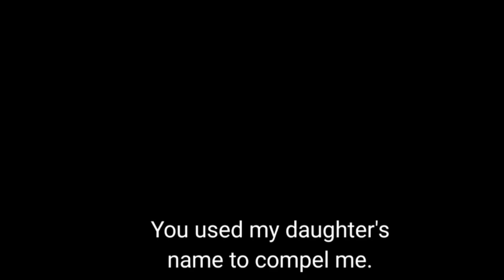Bholaa Movie Review l Ajay Devgan l Tabu l Hitt Ya Shitt l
Welcome back in yet another video of Hitt Ya Shitt.
Today we will talk about new movie starring Ajay Devgan, Tabu named as Bholaa which has recently released.

I will share my personal opinions about the movie trailer which I felt after watching it.